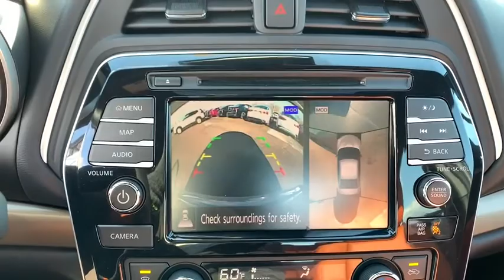2020 Nissan Maxima Fairless Hills, Warminster, Trevose, Levittown, Southampton, PA 203098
2020 Nissan Maxima available in Fairless Hills, Pennsylvania at Peruzzi Nissan. Servicing the Warminster, Trevose-Feasterville, Levittown, Southampton, PA area.
Peruzzi Nissan: Our business is YOU!